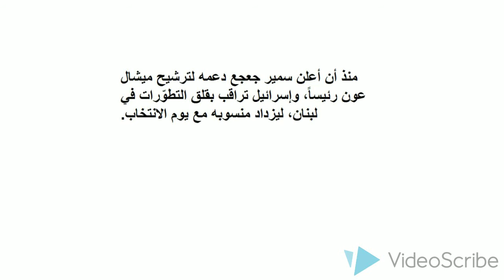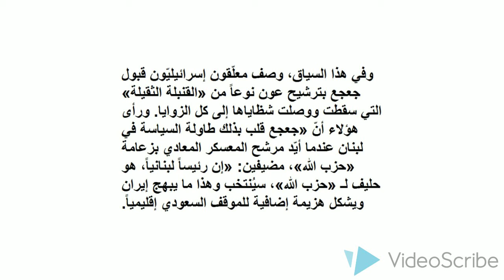ماذا قال الإسرائيليّون عن انتخاب عون؟